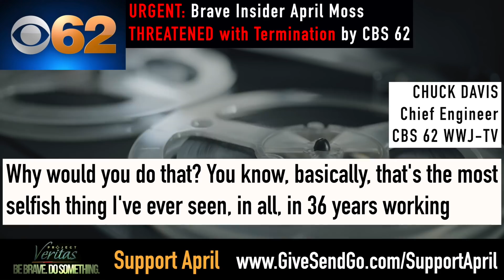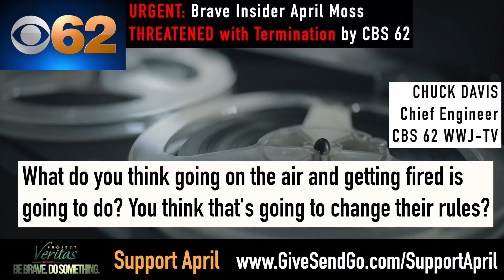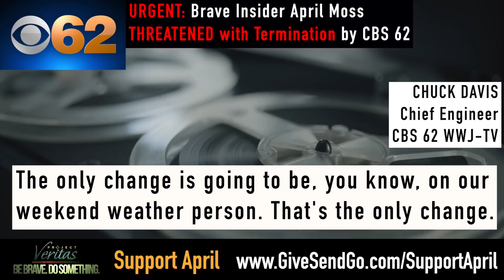Brave CBS 62 Insider April Moss THREATENED with Termination After Project Veritas Announcement